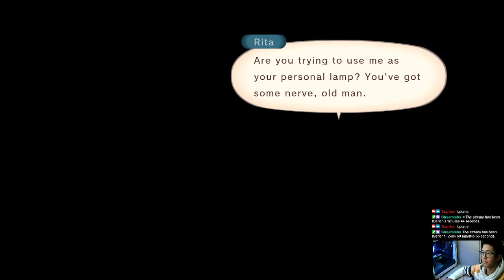Tales of Vesperia Definitive Edition - Full Gameplay (ep14)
Catch the entire game-play on stream. Twitch/Stream